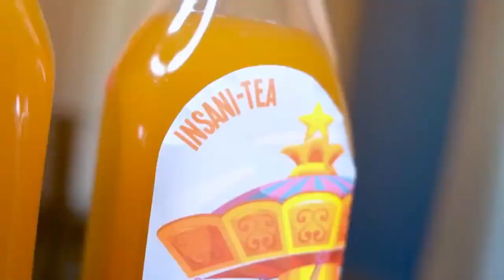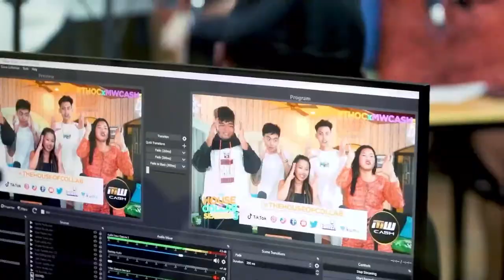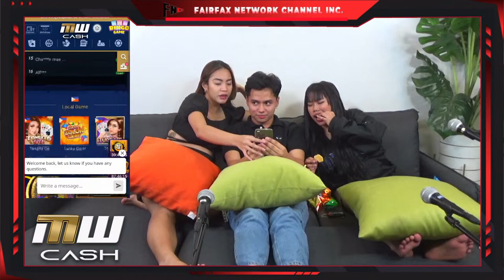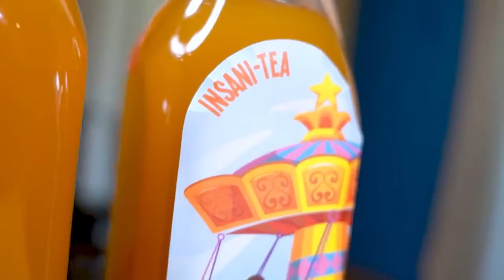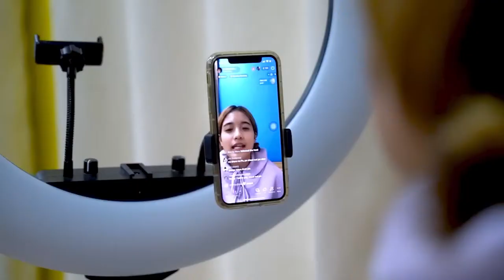Fairfax Network Channel Live Podcast